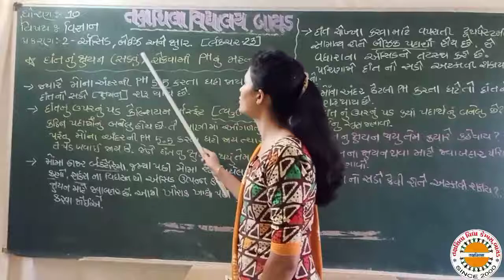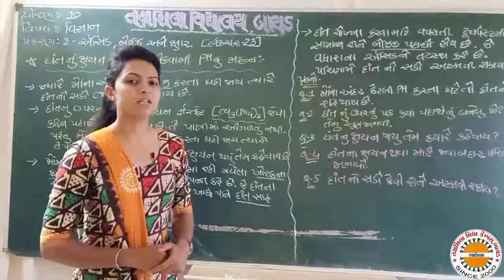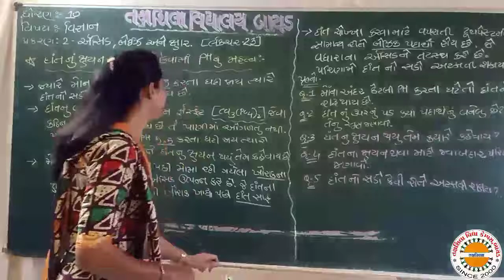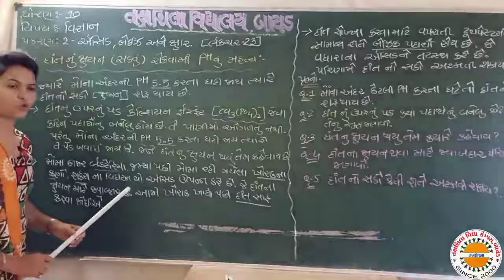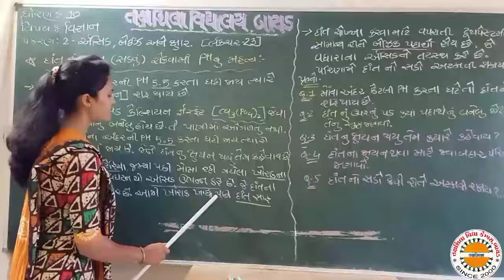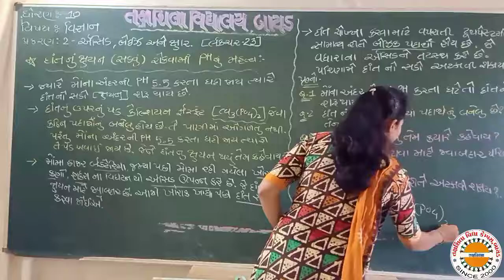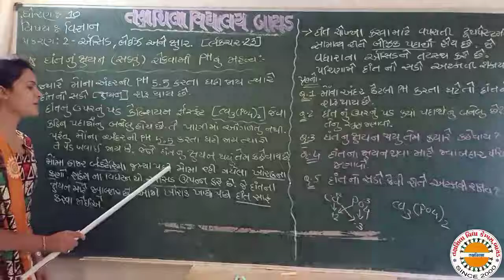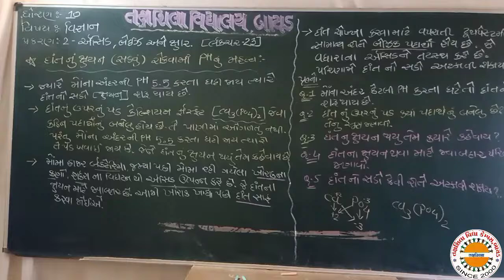std 10 sci ch 2 lec 23